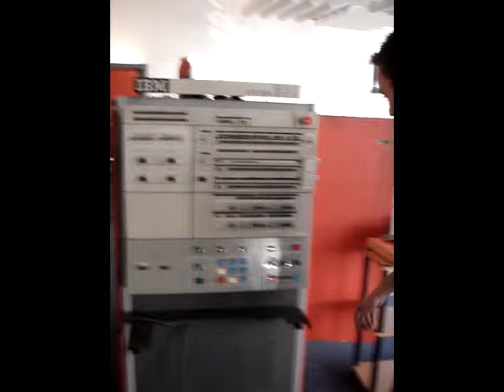What an X BOX 360 !?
Power-on then it rings the bell!

This 360 (IBM System/360) was 40 years before the Microsoft Xbox 360.

The IBM System/360 (S/360) was a mainframe computer system family announced by IBM on April 7, 1964, and delivered between 1965 and 1978.

The Xbox 360 was released on November 22, 2005, in the United States and Canada; December 2, 2005, in Europe and December 10, 2005, in Japan.

The history of RISC began with IBM's 801 research project, on which John Cocke was the lead developer, where he developed the concepts of RISC in 1975-78.